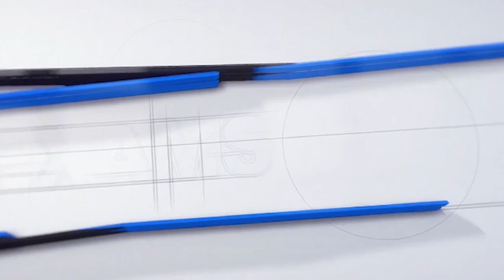இரண்டு பானைகளின் கதை - Moral Story || Two Pots Story in Tamil || Tamil Story Telling